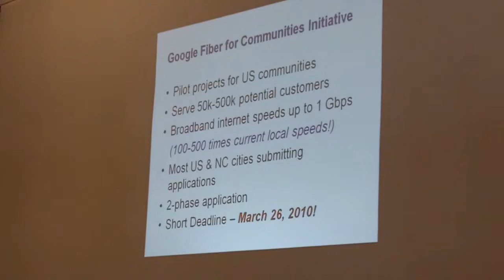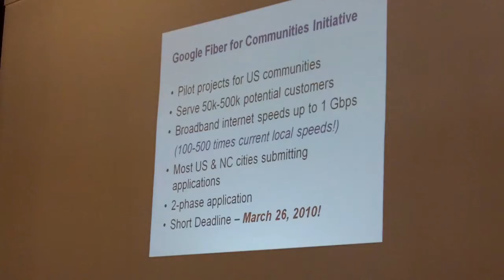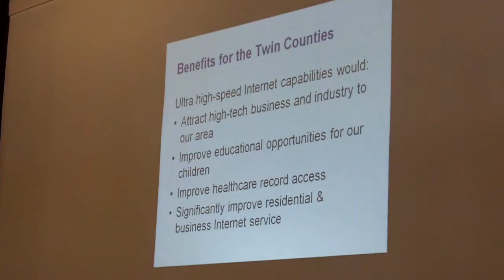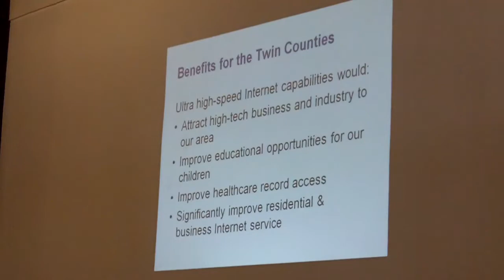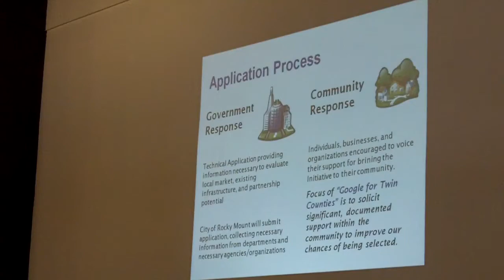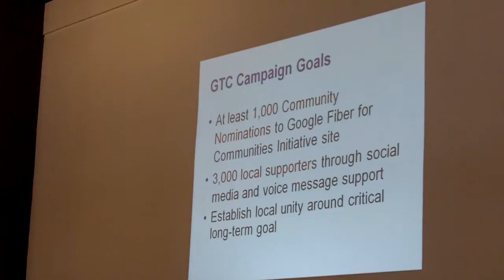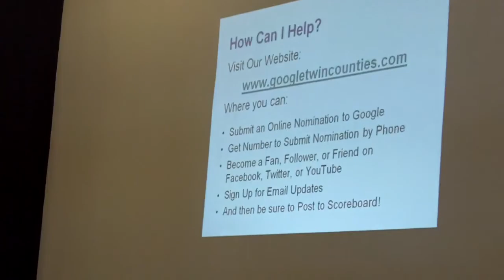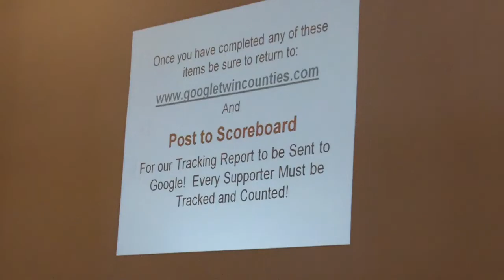GoogleTwinCounties Part 1 - What is It?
Rocky Mount, NC (Nash & Edgecombe Counites) is applying for the Google ultra-broadband Fiber initiative and this is the introductory session held Tuesday, March 9th at the Black Box Theatre at the Imperial Center, Rocky Mount, NC.  The two-part Q&A follows.